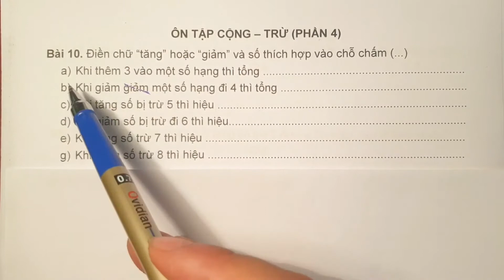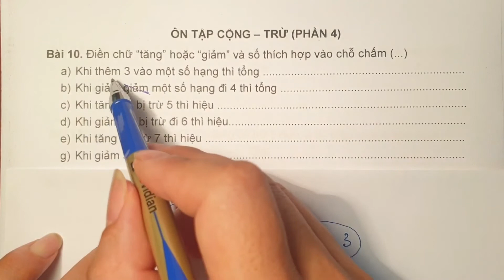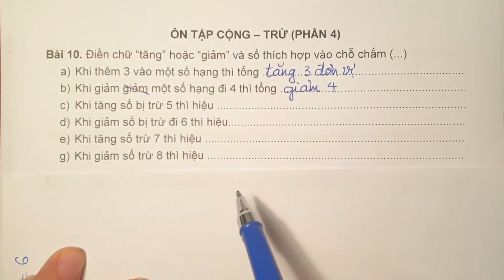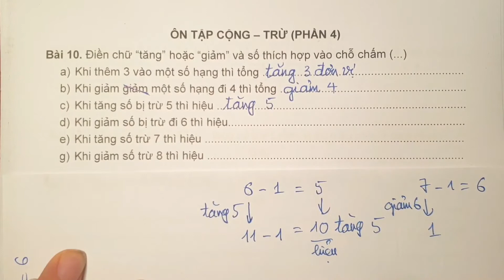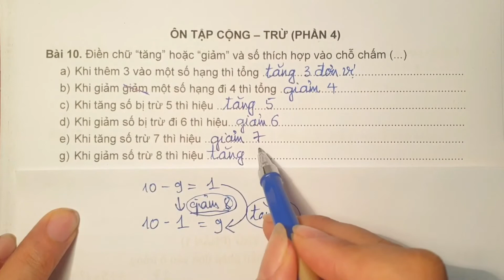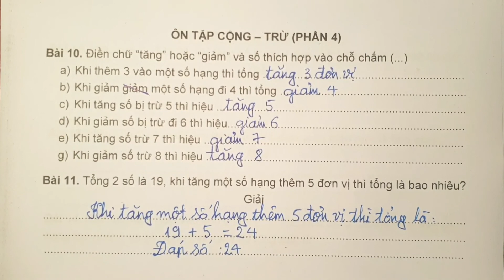2058. Toán nâng cao lớp 2_PHÉP CỘNG-PHÉP TRỪ_(P4)_Tăng giảm thành phần phép tính